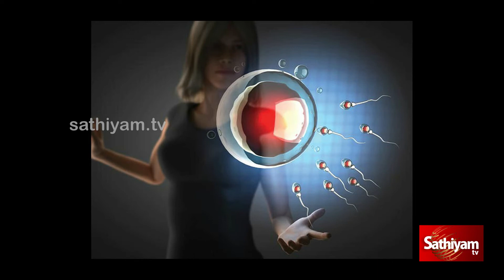சோயா உணவு நன்மையா ஆபத்தா?|sathiyam tv